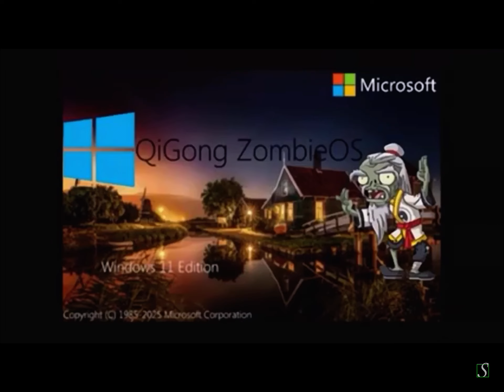QiGong ZombieOS 11